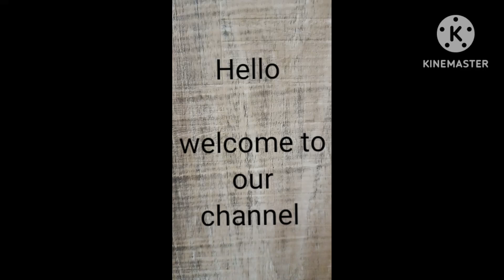healthy and soft palak chapati recipe # Rhea's kitchen